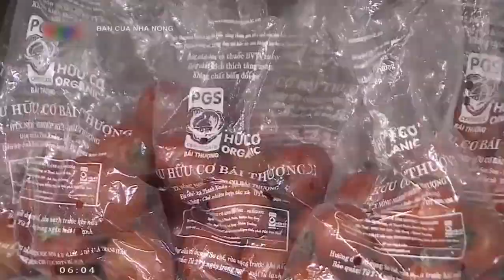Cách trồng rau hữu cơ mang lại hiệu quả kinh tế cao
Rau má là loại cây thân thảo, có nguồn gốc từ đất nước Úc, các đảo Thái Bình Dương, quần đảo New Guinea, Melanesia, Malesia và châu Á. Có 40 loài trong chi rau má. Loại rau này có hình dạng giống như những đồng tiền tròn, xếp nối nhau. Do đó, nó còn có tên gọi khác là liên tiền thảo.
Rau má là cây thân nhỏ, mọc bò ở khắp nơi, nhất là chỗ ẩm mát. Thân cây rất mảnh, lá mọc so le, thường tụ khoảng 2 – 5 lá ở một mấu. Hoa của cây có màu trắng trong khi quả lại có màu nâu đen.
Rau má mọc dại ở những nơi ẩm thấp như bờ mương hay thung lũng. Ở Việt Nam, bạn có thể dễ dàng tìm thấy cây rau má ở bên dưới các tán lá của vườn cây hoặc men theo bờ ruộng. Hiện nay, ở TP. HCM và Tiền Giang, một vài giống cây rau má đã được thuần hóa để trồng ở những vùng rau chuyên canh.
Thành phần của rau má
Tác dụng của rau má
Loại rau này không chỉ bổ dưỡng mà còn có nhiều dược tính. Vì vậy, từ xa xưa, người dân đã biết sử dụng loại rau này như một vị thuốc chữa bệnh.
Đây là một loại thảo dược thường được sử dụng trong y học cổ truyền Trung Quốc và Ayurvedic. Các bộ phận trên mặt đất của cây được sử dụng làm thuốc để điều trị nhiễm trùng do vi khuẩn, virus hoặc ký sinh trùng như nhiễm trùng đường tiết niệu (UTI), bệnh zona, bệnh phong, tả, lỵ, bệnh giang mai, bệnh cảm thông thường, cúm, H1N1 (cúm lợn), voi, lao và bệnh sán máng.
Rau má cũng được sử dụng điều trị mệt mỏi, lo lắng, trầm cảm, rối loạn tâm thần, bệnh Alzheimer và cải thiện trí nhớ. Thảo dược này còn được dùng chữa lành vết thương, chấn thương và các vấn đề lưu thông (tĩnh mạch suy) bao gồm giãn tĩnh mạch và cục máu đông ở chân.
Một số người sử dụng rau má để trị say nắng, viêm amiđan, viêm màng phổi, bệnh gan (viêm gan), vàng da, lupus đỏ hệ thống (SLE), đau dạ dày, tiêu chảy, khó tiêu, viêm loét dạ dày, động kinh, hen suyễn, thiếu máu, tiểu đường và để giúp họ sống lâu hơn.
Một số phụ nữ sử dụng rau má để ngừa thai, không hành kinh và khơi dậy ham muốn tình dục.
Rau má đôi khi được thoa lên da để chữa vết thương và giảm sẹo, bao gồm cả vết rạn da do mang thai.
Cơ chế hoạt động
Rau má chứa một số chất làm giảm viêm và cũng làm giảm huyết áp tĩnh mạch. Thảo dược này còn làm tăng sản sinh collagen nên rất quan trọng cho việc chữa lành vết thương.